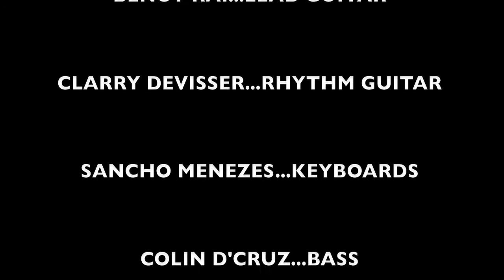Smoking Chutney featuring Johnnie Gueizelar